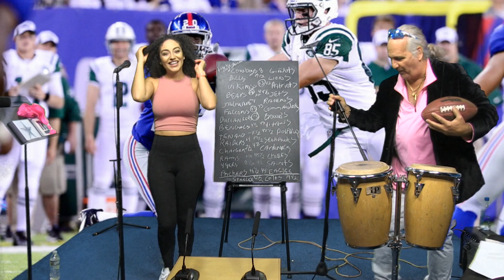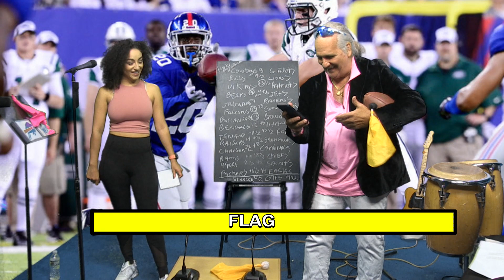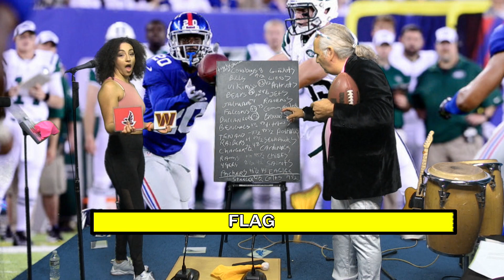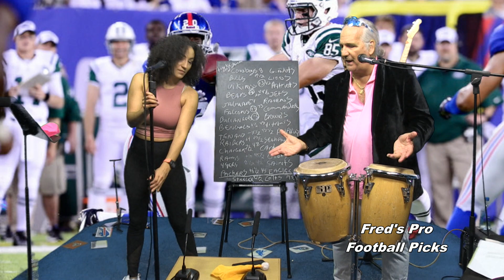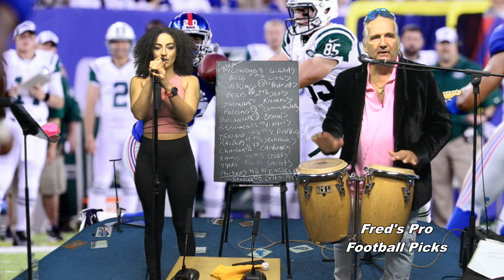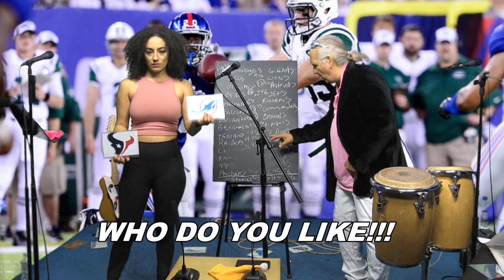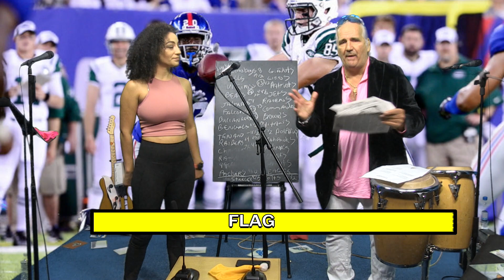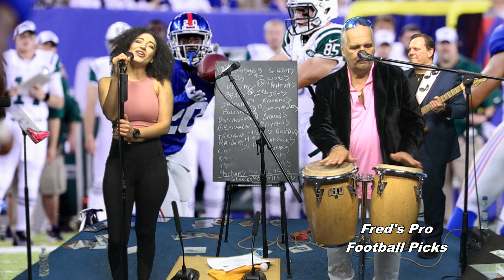Fred's Pro Football Picks: 2022 Thanksgiving and Christmas Special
Host / Producer Fred Coscia along with co-host Raquel Reigns, an entertainer and singer presents the 2022 Thanksgiving and Christmas Specia as well as talking about the picks for Week 12 of the NFL 2022 Season. Featured guest is Drew Coscia, entertainer, singer, lead guitarist for Shootin' Star Band.